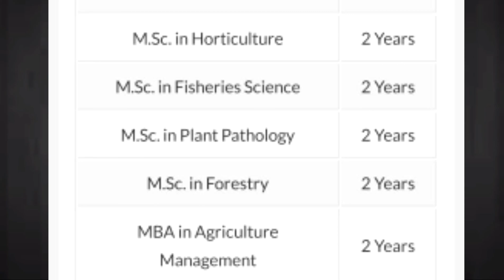After 4-years bsc agriculture which entrance exams are available for pg